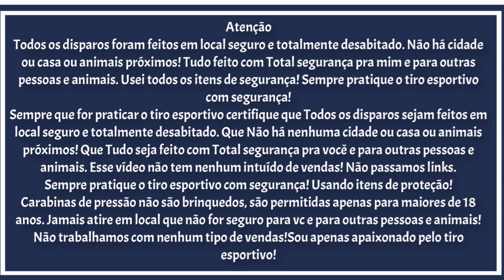Qual carabina Mais forte?